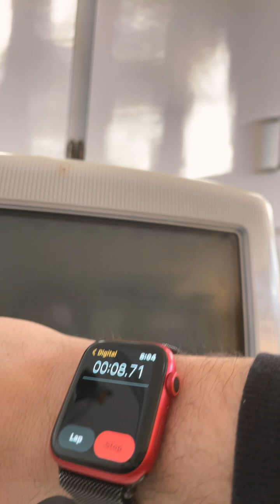How long does an iMac G3 take to boot off a micro SD card?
For more retro goodness don’t forget to follow me on